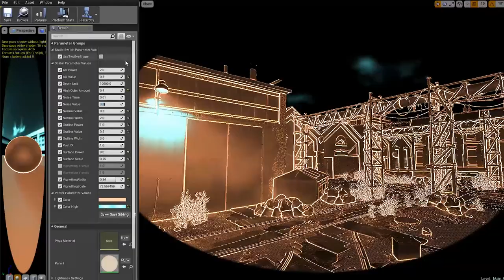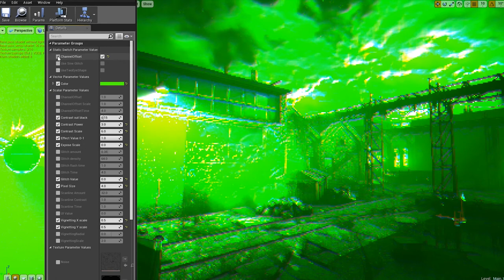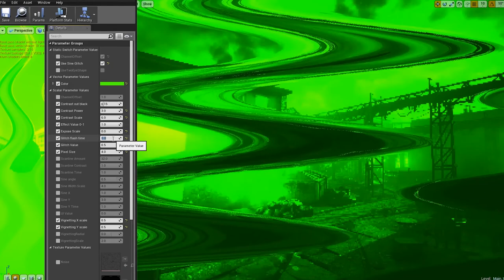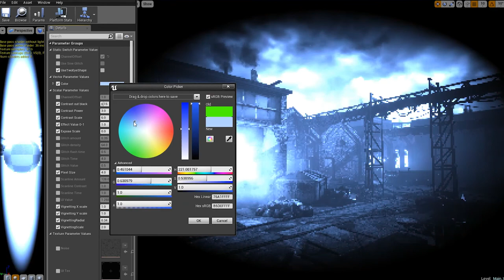PostFX Night Vision Device Material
UE4 post fx material in marketplace